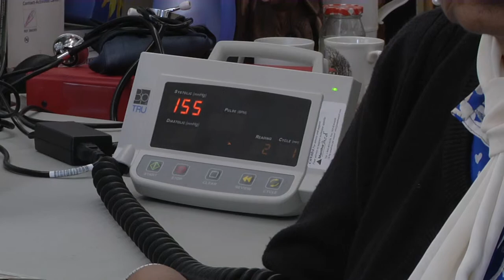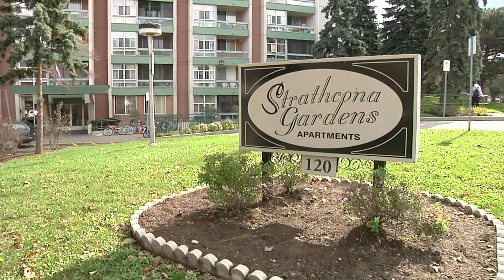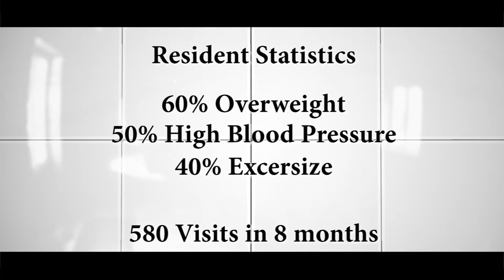EMS Pilot Project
The residents of 120 Strathcona Ave have been part of an exciting pilot project helping them live healthier lifestyles, cut down on ambulance calls, and keep an eye on their overall heart health! A paramedic on modified duty also visits the residence once a week to teach seniors about nutritious eating, and tips to live a healthy lifestyle.